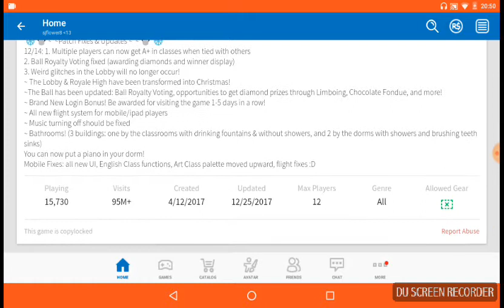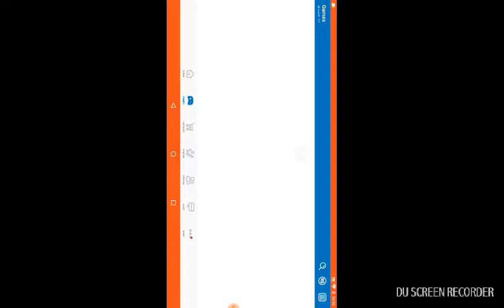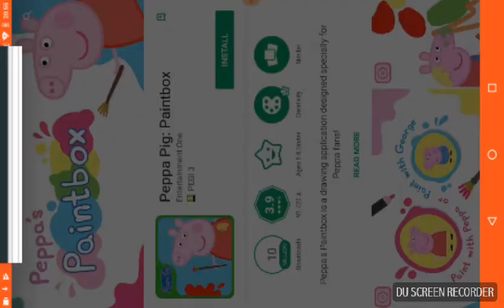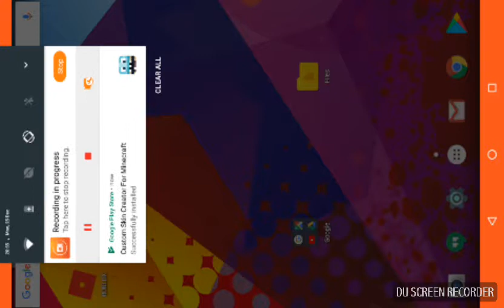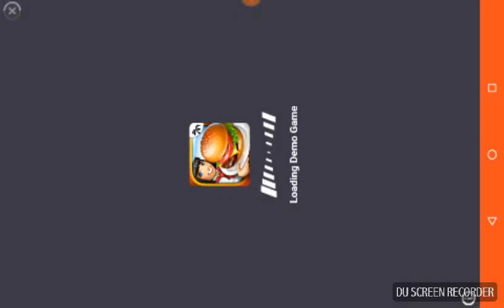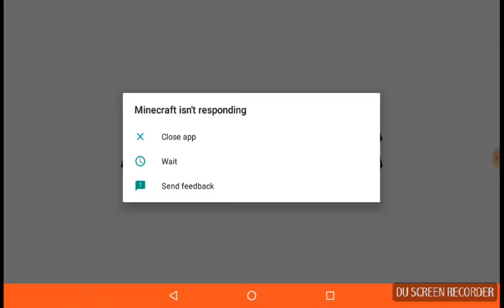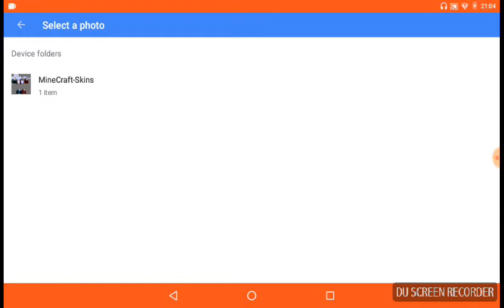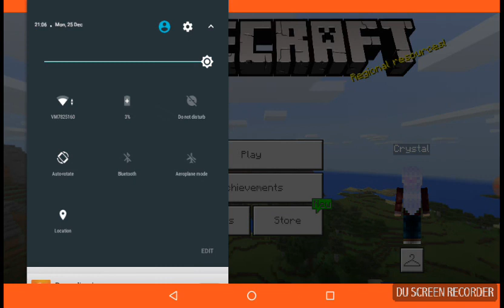The test of the recorder